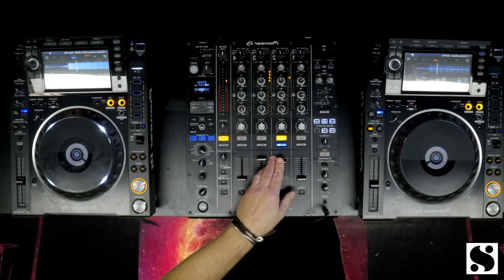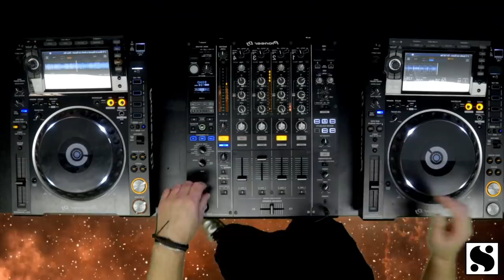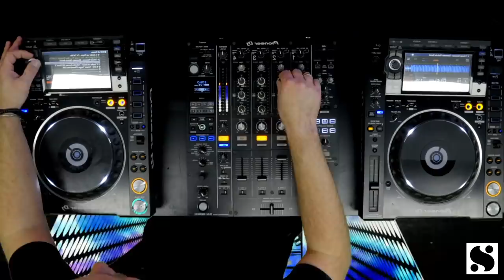Sander van Doorn | SweatBox Events at Home | 29-11-20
Ready for take-off?!🚀 Enjoy my stream for Sweatbox Events!